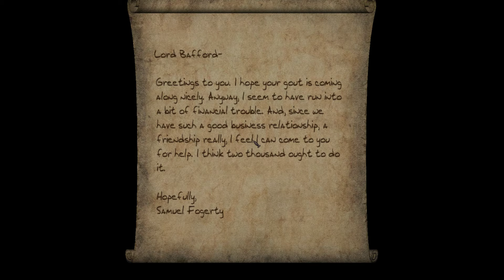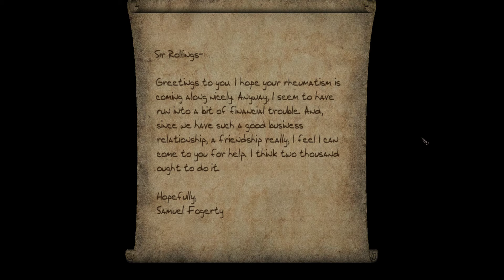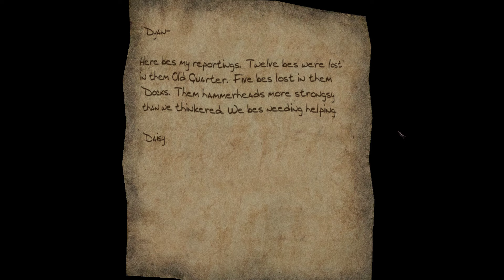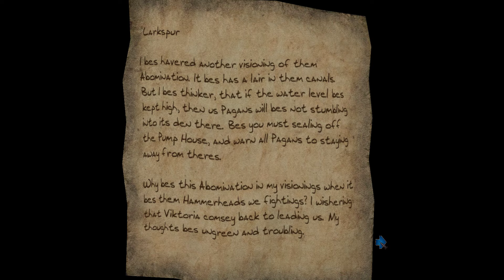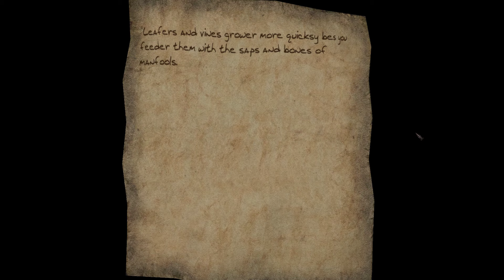Entering Auldale - Thief 3 #35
Livestreamed on July 1.

It's nice! And dark. And full of loots? And guards. And pagans! It has everything!

Another sequel! This one even uses a new engine and it looks nice. Garrett continues his thieving-without-murdering ways in The City. Will he encounter another sinister plot? I mean, probably. Using the Sneaky Upgrade!